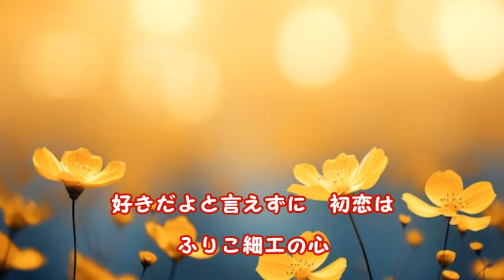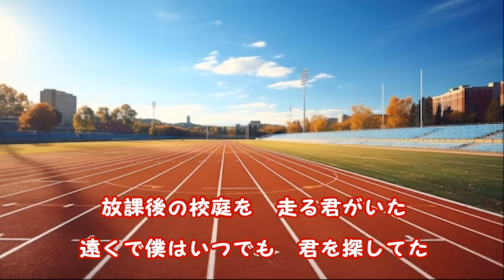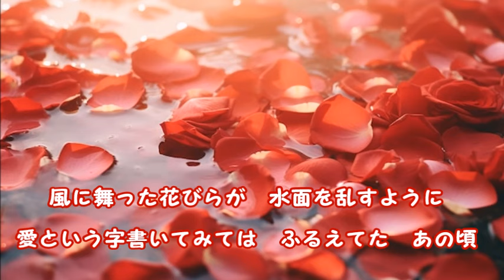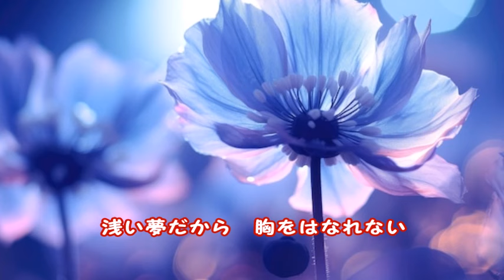☆70~80年代のヒット曲・男性編☆ 村下孝蔵【初恋】（歌詞付き）（Cover）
☆70~80年代のヒット曲・男性編☆
5曲目は、1983年発売の【初恋】

この歌も大ヒットしましたよね＾＾
今なお色褪せない、愛され続けている名曲！🌟

この歌を聴いていると、その情景がぱーーっと広がってきますよね。
「放課後の校庭を走る君がいた　遠くで僕はいつでも君を探してた」
甘酸っぱい初恋の歌・・。
どの時代でも、こういう経験をされている方はいるでしょうねぇ＾＾
そう、、どの時代でも、、今の時代でも・・・と思いたい・・☆彡